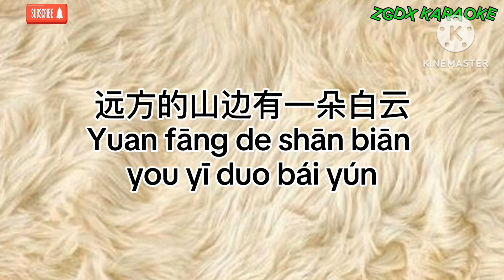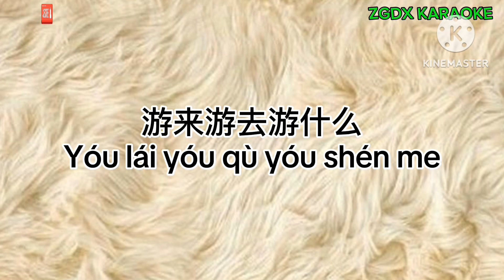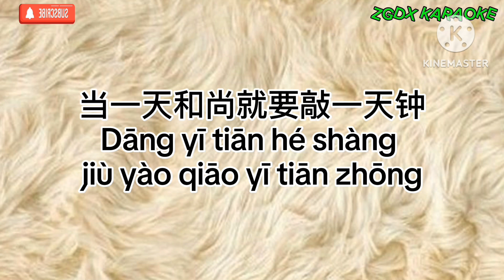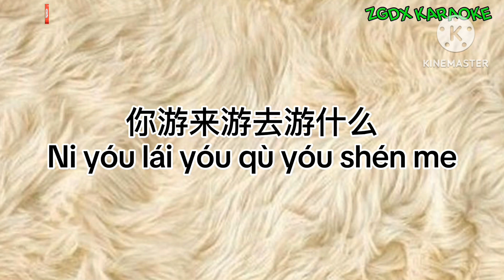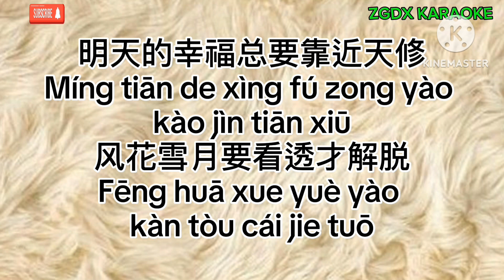Mu yu yu jin yu 木鱼與金鱼 -刘德华 Andi Lao Karaoke